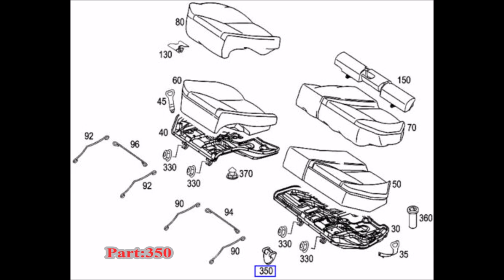ABS plastic Repair DIY !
Mercedes C-Class Rear Seat Mounting Bolt ABS plastic Cover Cap Trim Repair !